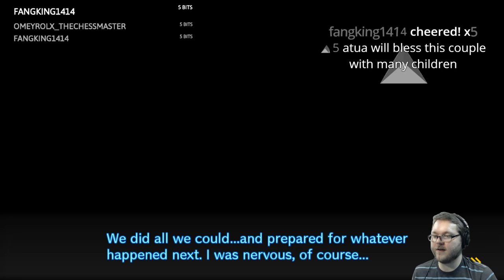Let's Play Danganronpa V3 #7: Let the Killing Game Begin!